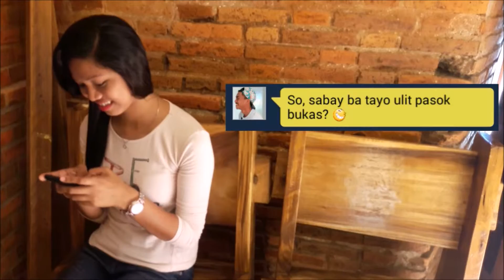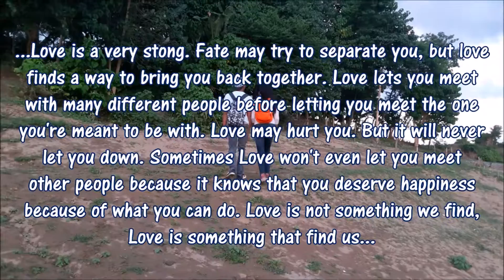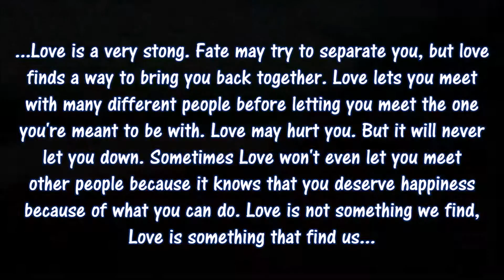The Naive and the Flirt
Let's meet Mark and Jane.
Jane is a girl who had struggles in the past with relationships.
Mark on the other hand never really had any past relationships. Until he met Jane.